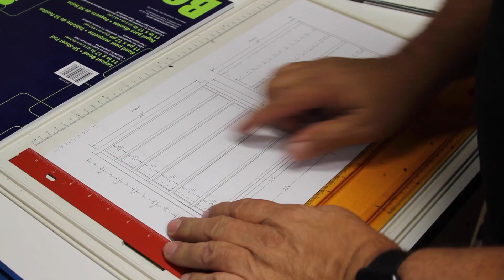How to make, Teacher Pens using wood scraps.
I teach at night and work with some great professors at the college.  I found some teacher’s pen kits on sale and decided to make them for my colleagues.  In this video, I show you how I made these pens.  Enjoy!

Pen Tools
PSI Woodworking PKMS2SET Pen Mandrel Saver Package
PSI Woodworking PKMBCM2 Turn Between Centers Mandrel System
Legacy Woodturning, Teacher Pen Kit, Many Finishes, Multi-Packs
Legacy Woodturning, Teacher Pen Kit Starter Pack with Bushings
Insta-cure gap filling 2oz Bob Smith Ind.
Insta-Cure Gap Filler + Insta-Set Accelerator Glue Set
2 inch by 2 inch Micro Mesh Soft Touch Sanding Pads
Micro-Mesh 2" Assortment Pack - 18 Pieces
Pen Barrel Mill Trimmer and Cleaner Set with 3/4 inch Cutting Head
Exotic Wood Pen Blanks 9-Pack

Wipe-on Polyurethane
Stanley 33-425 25-Foot by 1-Inch Measuring Tape
DEWALT DW1354 14-Piece Titanium Drill Bit Set
Rockler T-Track Table Top
Rockler Router Table Steel Stand
Titebond, Extend, Slow Set, 1 Gal
Titebond 4134 Extend Wood Glue Bottle, 16 oz.
Gorilla White Glue, Waterproof, 2 ounce Bottle
SuperMax 19-38 Drum Sander

Turning stuff
LAGUNA TOOLS 18|36 Revo Ultimate Lathe 110V
12|16 Expansion Set
Laguna Tools REVO1216-STD Premium Stand
Robert Sorby # 765/16 5/8" Diameter x 3-1/2" Long Stem Post
Robert Sorby 767E 9 Inches Long x 3/4 Inch Diameter Tool Rest Crossbar
Robert Sorby # 765/19 3/4" Diameter x 4-1/2" Long Stem Post
Robert Sorby 8007LH 1-1/2" Wide x 3/8" Finishing Scraper
TEKNATOOL SUPERNOVA 2 Chuck With 1" x 8tpi Insert, 2" Jaws & Woodworm screw (SUPERNOVA2)
12" 6040 NOVA COLE JAWS
EPOXY Resin Crystal Clear 1 Gallon Kit
Alumilite amazing clear cast epoxy resin 16 ounces
Mica Powder Ultimate 25 Color Set [Huge 250g/8.82oz] Perfect for Epoxy Resin Color Pigment
Disposable Measuring Cups for Resin – Pack of 20 8oz

Some of my favorite tools I use all the time.
Ridgid R86044B 18-Volt Brushless Compact Router
Powermatic 54A Deluxe 6-Inch Jointer
RIDGID R4512 10 in. 13-Amp Cast IronTable Saw
GRR-RIPPER 3D Pushblock

PANASONIC LUMIX GH5 4K Digital Camera
PANASONIC LUMIX G VARIO LENS, 14-140MM, F3.5-5.6 ASPH
Panasonic Lumix G Vario 14-42mm f/3.5-5.6 II ASPH OIS Lens
SmallRig GH5/GH5S Cage for Panasonic Lumix Camera
RigLand DSLR Wooden Handle Grip (Right Side)
NICEYRIG Rosette Wooden Handle Grip (Left Side)
E-Image EG03A2 2 Stage Aluminum Tripod (Black)
Canon EOS 7D Mark II Digital SLR Camera (Body Only)
Canon EF 24-70mm f/2.8L II USM Standard Zoom Lens